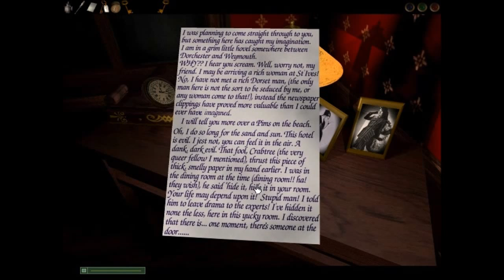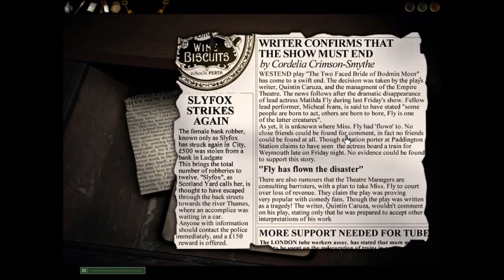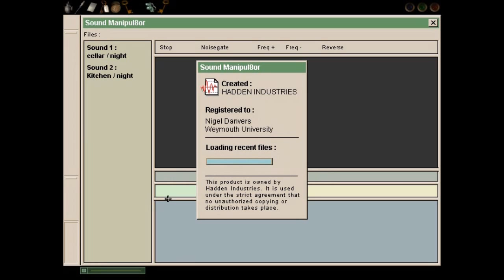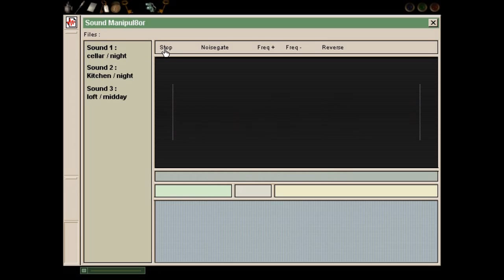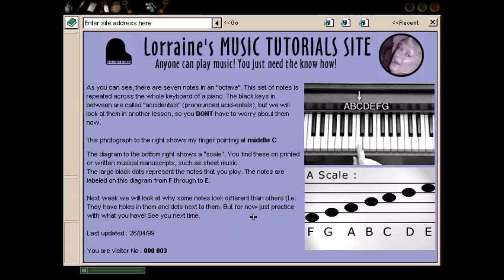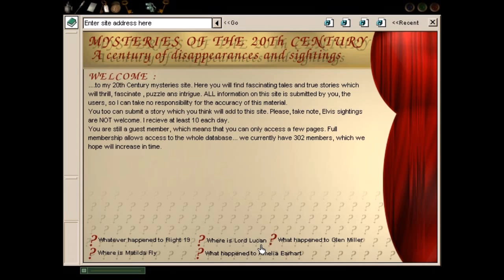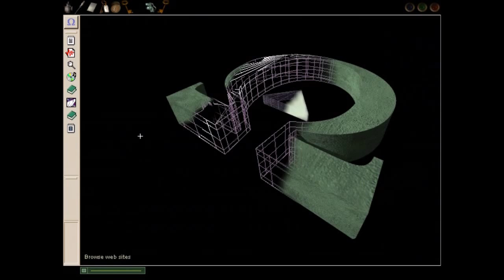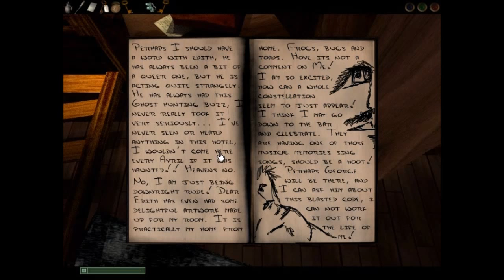The Paleogamer Plays - Dark Fall: The Journal - Part 3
Our Unnamed Protagonist explores the second floor of the Station Hotel, where they find out that Ghost Hunters get all the best toys but have really bad taste in takeout. They also get to discover a new constellation and find an extremely talkative ghost, who was apparently even more annoying in life. Just another step in the quest to defeat the Dark Fall.